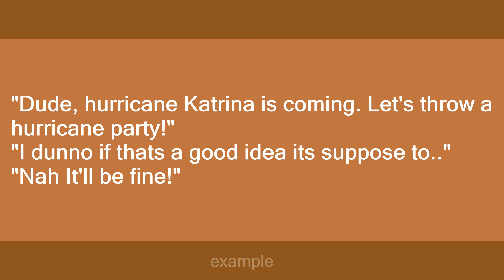hurricane party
Slang flashcards: